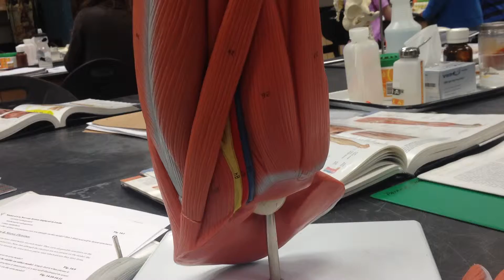Leg nerves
unit 3